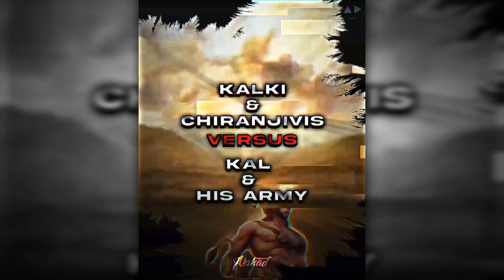Kalki and Chiranjevi VS Kal and his Army | Wis Edit| [𝔼𝔻𝕀𝕋𝕊] 𝑨𝑲𝑺𝑯𝑨𝑫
Characters Sequence -
•Kalki
•PashuRam
•Vibhishan
•Hanuman
•Ashwatthama
•Ved Vyas
•Kripacharya
•Mahabali

EDITING SOFTWARE -

FOR THUMBNAIL -

DEVICE USED -
Samsung Galaxy A22

SOCIAL MEDIA -